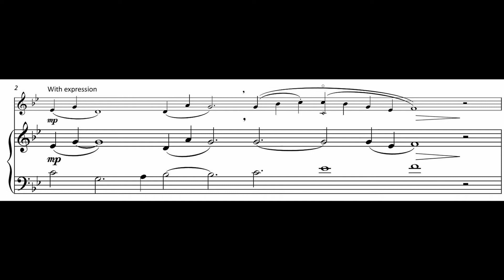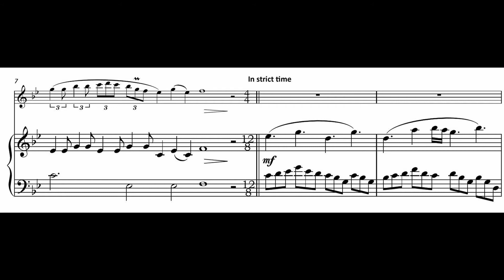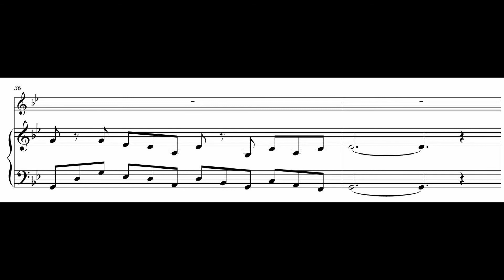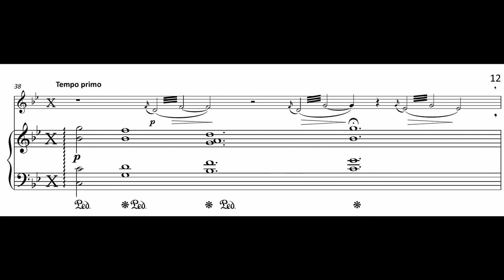FM913 A Celebration Album 2 Gourlay Celtic Dream